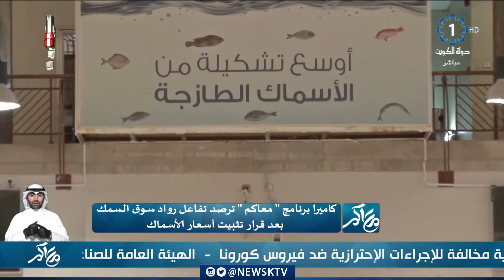برنامج معاكم .. حقائق ومعلومات حول تطورات فيروس كورونا المستجد